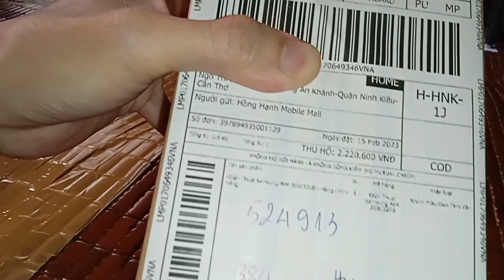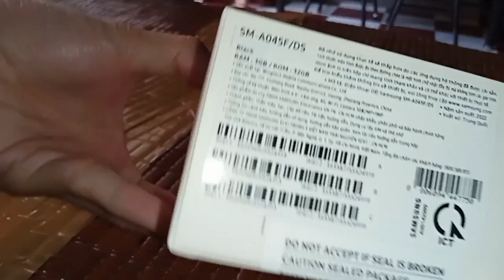Mở hộp samsung galaxy A04 mua trên lazada của hồng hạnh mobile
Quay phim : Đức Dũng
Điện thoại samsung galaxy A04
Ram 3 Gb / Rom 32 Gb
Mua ngày : 16/2/2023
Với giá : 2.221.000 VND